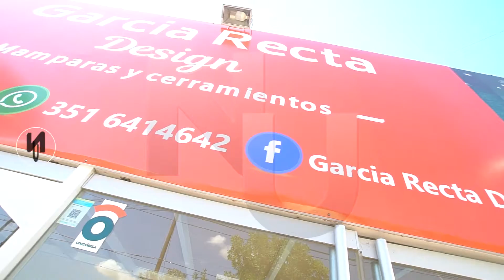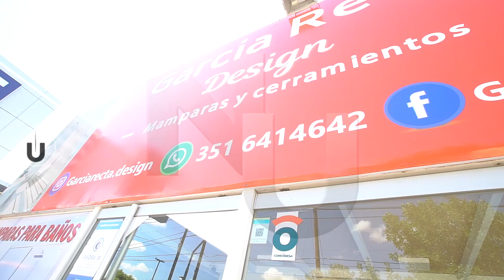NIVEL UNNO GARCIA NANO TEC 17 09 22w